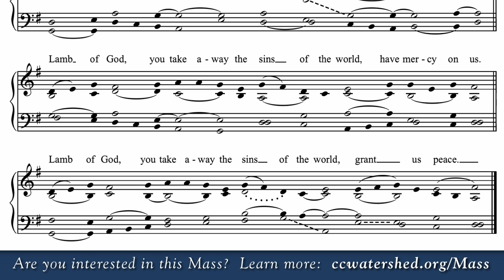AGNUS DEI Lamb of God St Sherwin Mass organ accompaniment